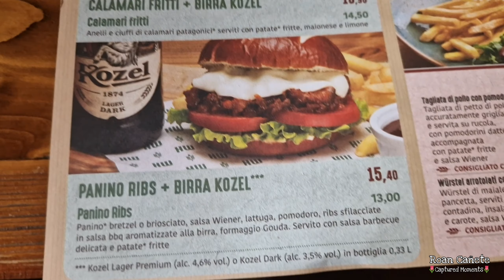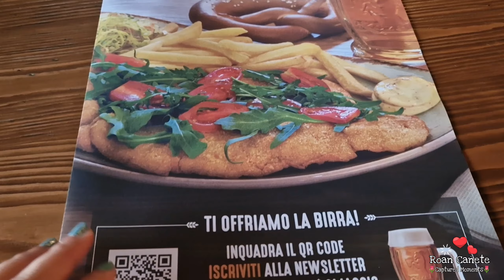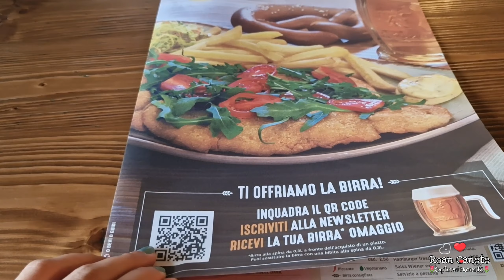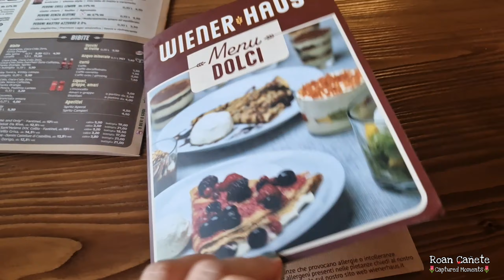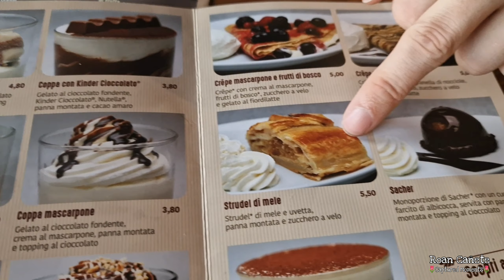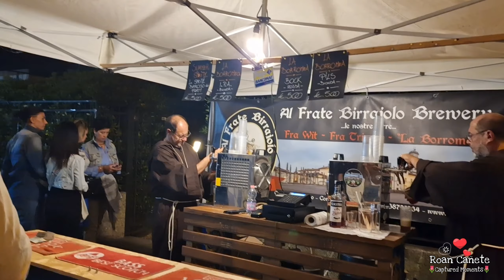FIRST TIME KO KUMAIN NG CZECH FOOD | PUNTA TAYO NG FIESTA OF OUR LADY OF SNOW (Madonna delle nevi)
Ciao everyone,

Tara mag-date sa Wiener haus. First time kong kumain ng czech food!

📷 roan_cb23

Musics:

Song: Ikson -  Do it (Official)